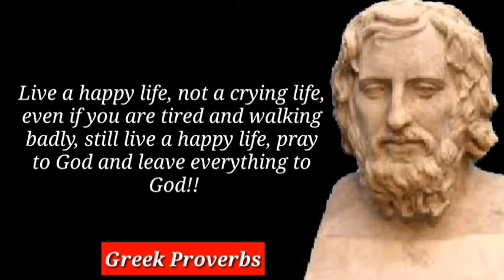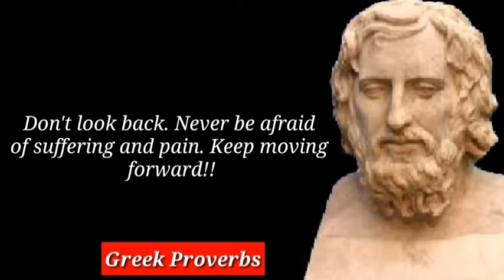Greek Proverbs | If A Weak Person Insults You So..? | Quotation & Motivational | English Quotes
Greek Proverbs
Socrates
buqraat
Hakeem Luqman
Hakeem Aqlidus
Galenus
Russian Proverbs
Arabic Proverbs
@Quotes of the Great
@Life Greatest Quotes  @Quotation
Best Life inspirational quotes
we are trying to provide every one a good health & wealth and happiness which is key to success Motivational movies in English
motivational movies